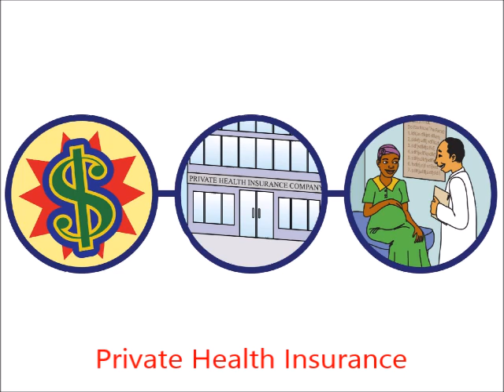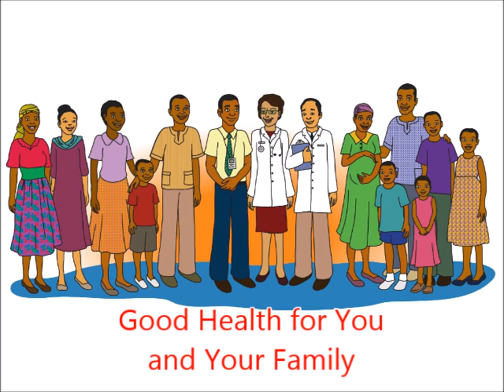Somali Life Skills Topic 4 Health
Life Skills For Refugees videos: A collaboration between the U. S. Committee for Refugees and Immigrants (USCRI) and the Refugee & Immigrant Center - Asian Association of Utah (RIC-AAU). Text and images were supplied by USCRI and their funder the Office of Refugee Resettlement U.S. Department of Health and Human Services. A special thank you to the Katherine W. Dumke and Ezekiel R. Dumke, Jr. Foundation. This project could never have been completed without their vital support. Click the link below for a written version of Topics 2-8.